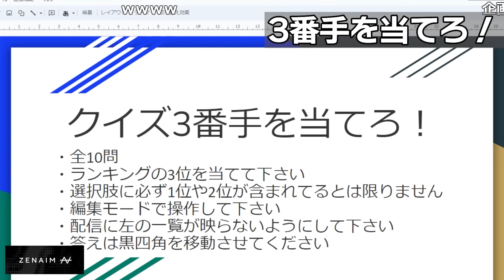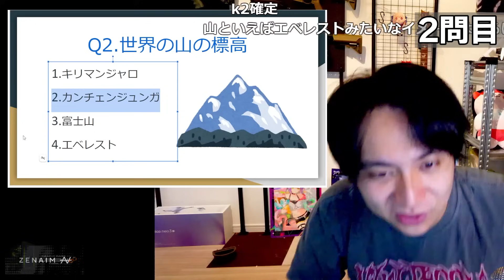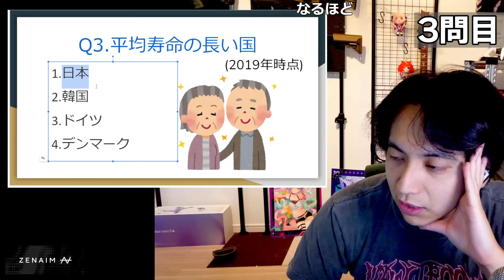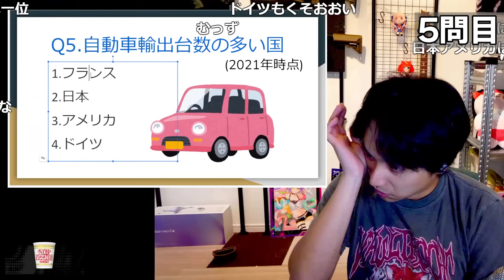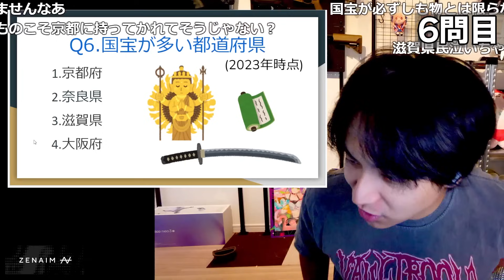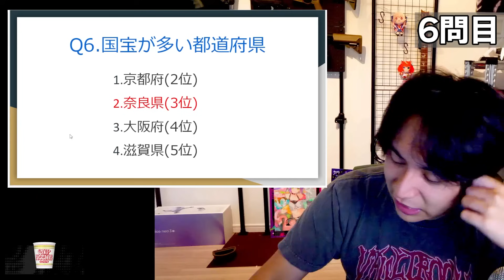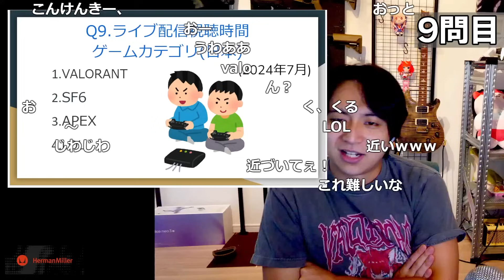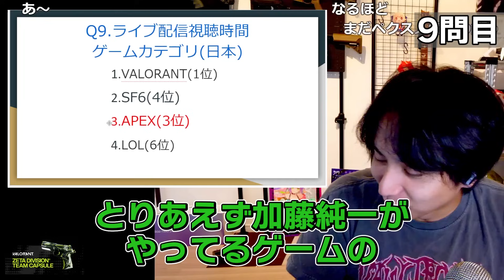唐突に編集者から出されたクイズ企画でハメられて爆笑するけんき【けんき切り抜き】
クイズ参照

00:00 ダイジェスト
00:14 3番手を当てろ！
01:27 1問目
03:12 2問目
04:08 3問目
05:54 4問目
08:02 5問目
10:56 6問目
13:17 7問目
15:04 8問目
16:29 9問目
20:09 最終問題